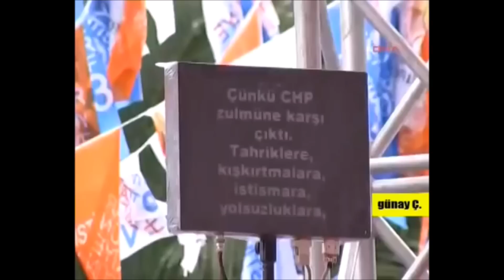Recep Erdoğan'ın Ezberi Değil Promopterı Güçlü - Prompter Bozulursa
Rusya'dan Kazakistan'a, Azerbaycan'dan Kıbrıs'a, Avrupa'dan Ortadoğu'ya kadar farklı bölge ve ülkelerde Recep Erdoğan'ın hitabeti ile ilgili övgüler devam ediyor. Bir çoğuna göre Erdoğan hepsini ezberinden okuyor. Fakat yanlış bilgi (yayalım).